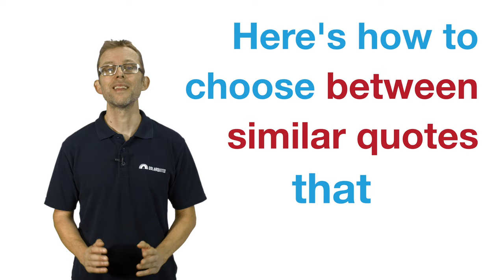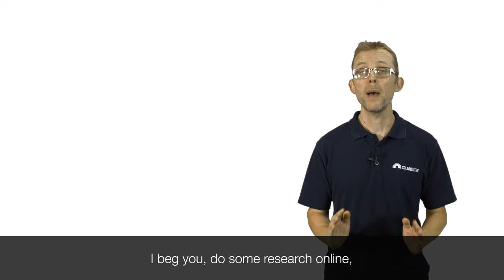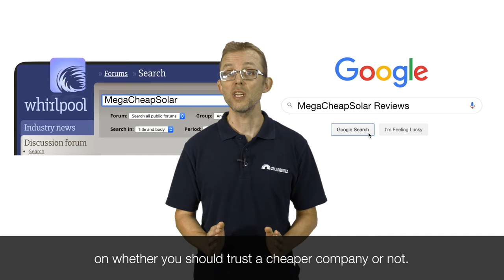Solar Power In Australia - How Cheap Is Too Cheap?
So you've got quotes for a solar power system - but then you've found another company offering the same brands for half the price. What's going on there? This video helps you find out what might be happening.

For everything you should know about choosing and buying solar power in Australia, check out Finn's book (free to read online), The Good Solar Guide